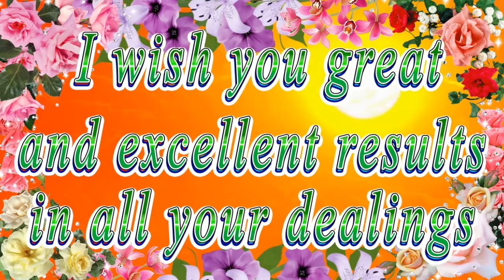Happy birthday dear Rhea